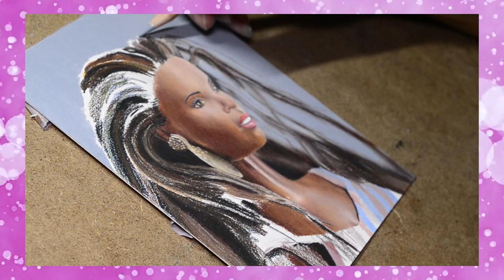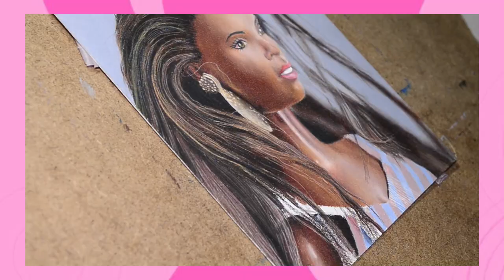Drawing Barbie ( Manufactured Series #1)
It's National Barbie Day!
This is the very first piece in a series titled " Manufactured".

This is the first in a series of mini portraits that I have been planning since early last year. I was definitely a Barbie girl as a child and have a lot of Barbie toys in storage.
I plan to draw a lot of these photos that I took. Since these are very small drawings.

Caran D'Ache Luminance on Strathmore 500 series4 ply vellum bristol

-how to blend with colored pencils
-drawing upside down
-realistic drawing

Amazon store